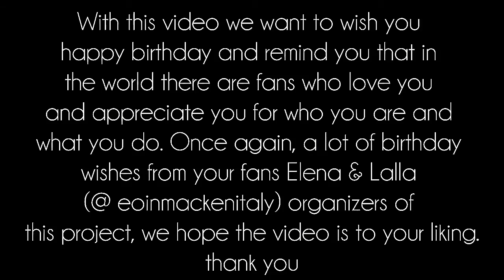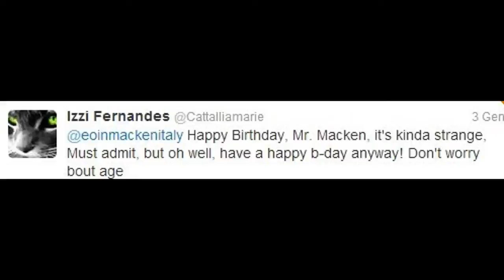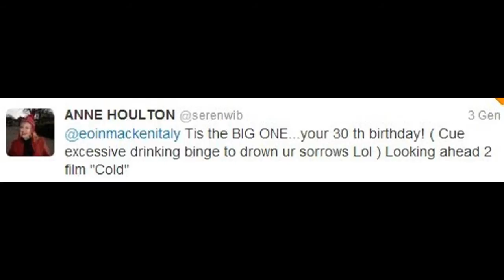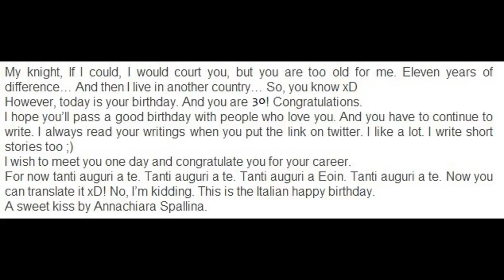Happy Birthday Eoin! (from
Today is a special day for someone equally very special: YOU!
On February 21, 1983 a star was born, our star...
With this video we want to wish you happy birthday and remind you that in the world there are fans who love you and appreciate you for who you are and what you do.
Once again, a lot of birthday wishes from your fans Elena & Lalla (@ eoinmackenitaly) organizers of this project, we hope the video is to your liking.